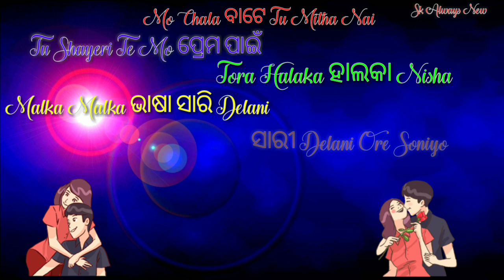MO SANGITARA TU MITHA BANSI ... NEW hUMAN SAGAR rOMANTIC STATUS VIDEO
anD Don't  Forget to SUBSCRIB
Sk always new

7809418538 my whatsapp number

Keep Supporting 💪🏻
Keep Loving ❤
Keep Sharing ⤴